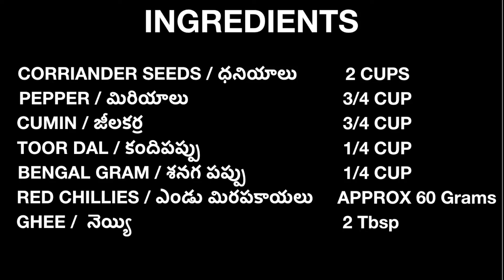Rasam Powder Recipe Andhra Style Easy Home made | రసం పొడి ఆంధ్రా రుచి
Learn how to make Andhra style Rasam powder at home. This dish is very easy to make. The dish can be served with White Rice/Brown rice.